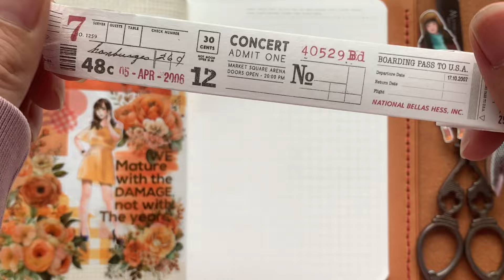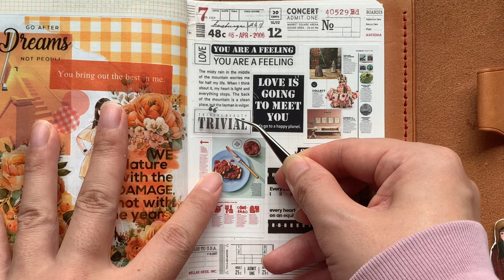【コラージュ】人物ステッカー50人チャレンジ第4弾 vol22【ASMR】作業音